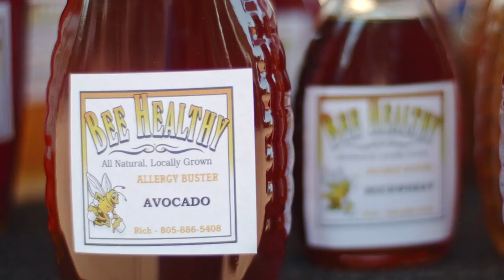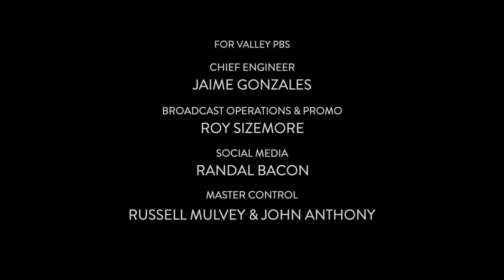Busy Bees - American Grown: My Job Depends On Ag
The importance of bees to our food supply are often overlooked and misunderstood. The fascinating world of honey bees is explored from various experts.